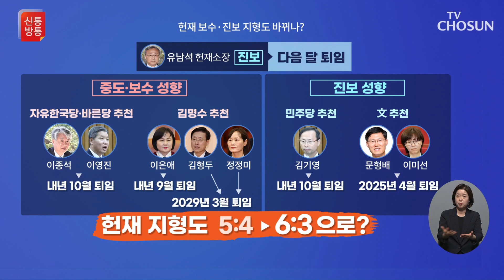尹, 이종석 헌재소장 후보 지명…또 '친구' 논란 / TV CHOSUN 신통방통